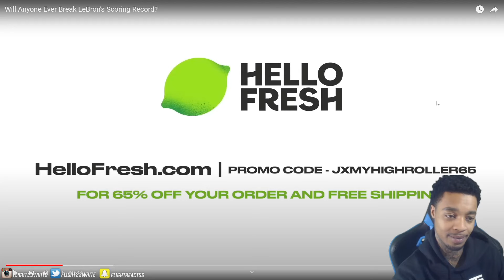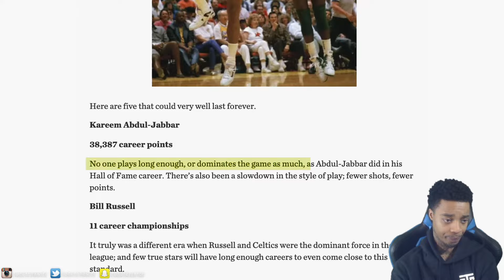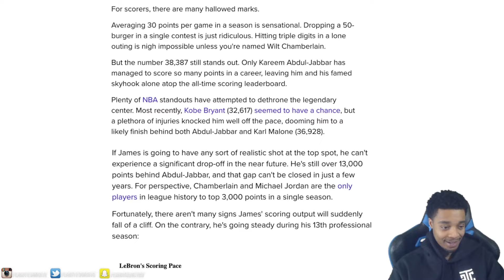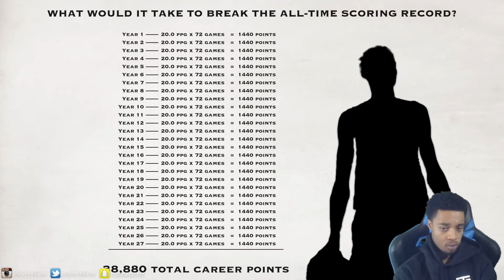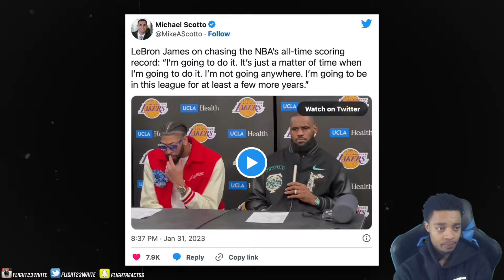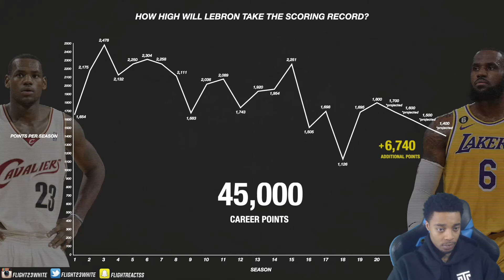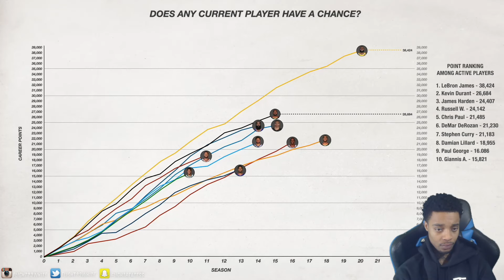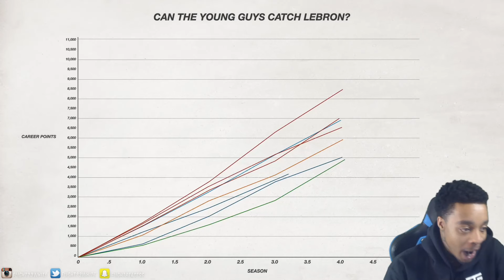Reacting To Will Anyone Ever Break LeBron's Scoring Record?